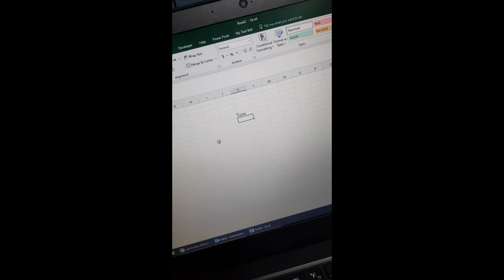مشكله كتابة الصفر على الشمال فى الاكسل